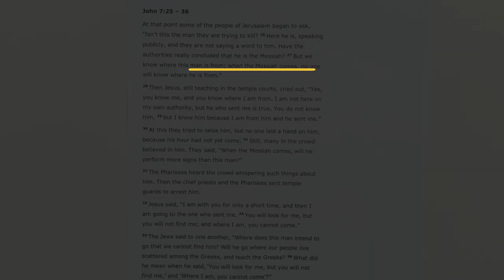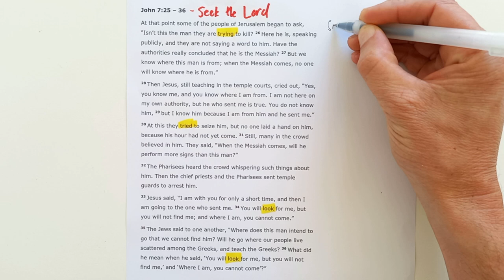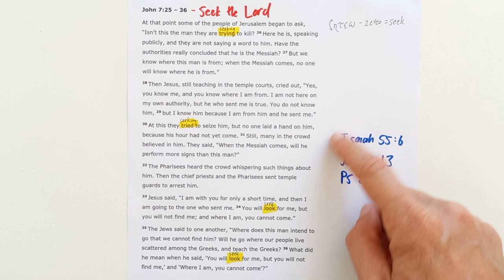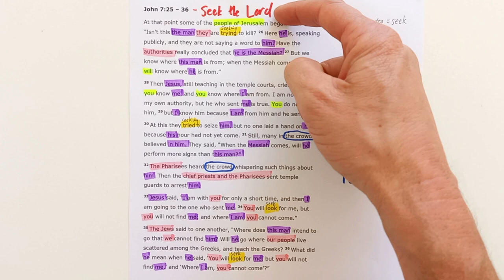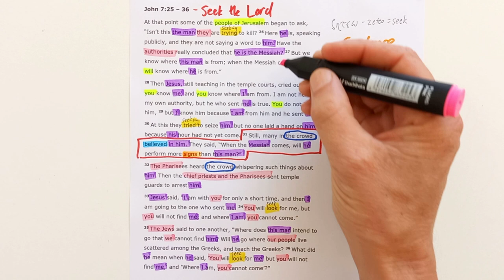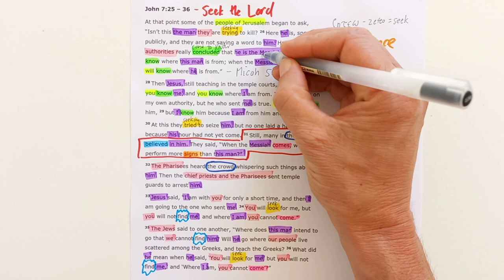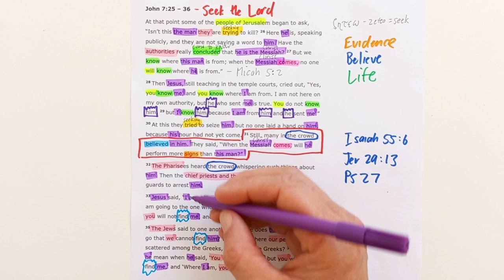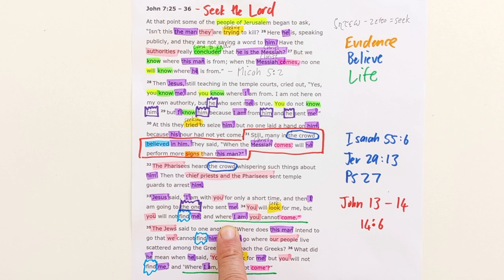John 7:25-36 // Seek the Lord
New International Version Text work for John 7:25-36 with the title "Seek the Lord".

Theme sentence: John wanted his readers to KNOW that the Christ they were SEEKING had truly arrived in the man Jesus.

Aim sentence: Keep seeking the Lord Jesus in whom forever life is found.

You can find the sermon I preached from this section